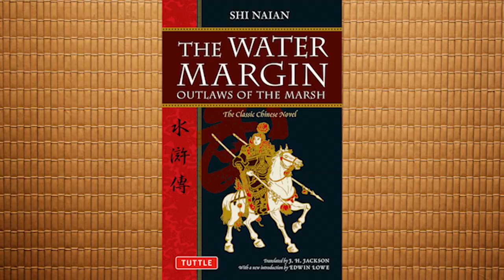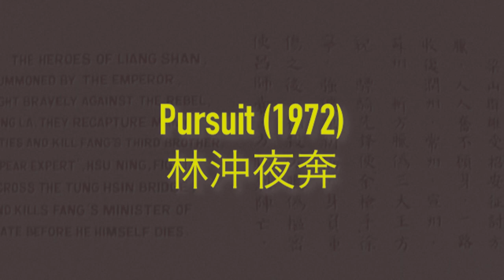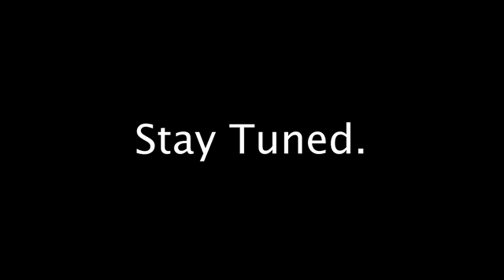the Water Margin Films: the Obsessive Goes to China (Ep 15)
The Shaw Brothers made 9+ movies inspired by the classic novel "Water Margin". They're a great introduction to the massive novel, so here's an introduction to this loose series of films. This is the first of two videos - the following video deals with the films about Wu Song and Pan Jinlian: